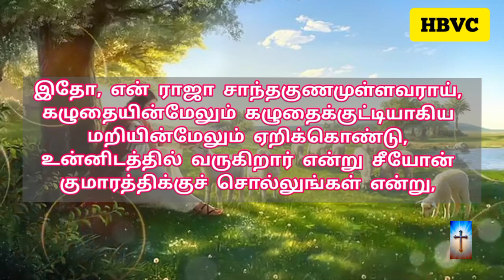Holy Bible Verse Channel✝️ ||இன்றைய வசனம் ||Today Bible Verse||24/03/2024🛐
செய்கிறார் 🛐

📖  பாவத்தின் சம்பளம் மரணம், தேவனுடைய கிருபைவரமோ நம்முடைய கர்த்தராகிய இயேசுகிறிஸ்துவினால் உண்டான நித்தியஜீவன்.
ரோமர் 6:23

                       ஆமென் 🙏✝️